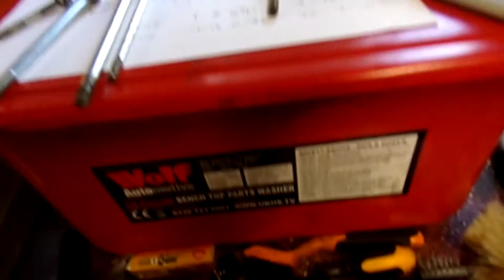Honda CB350 Part 11 Crankcase Rebuild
In this video I refit the gears & shafts, fit new oil seals, tidy up a mangled drain plug and put the crankcase halves back together.